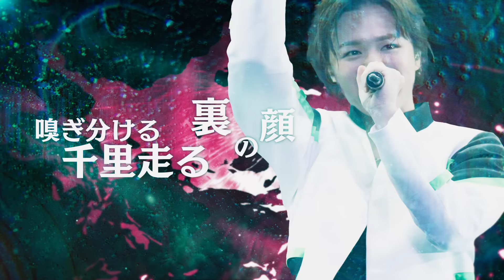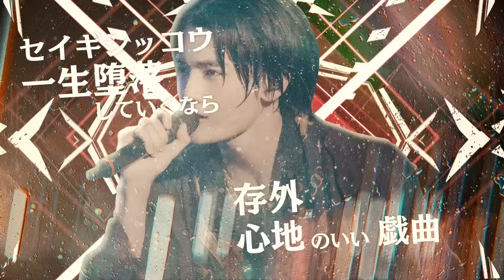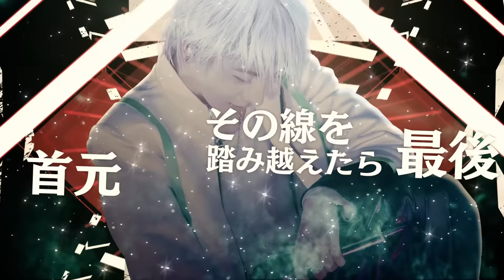ケイカクドヲリ / 原因は自分にある。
Lyrics by：uno blaqlo, 高坂はしやん
Composed by : uno blaqlo, Seiji Iwasaki, 高坂はしやん
Arranged by : uno blaqlo, Seiji Iwasaki

"if" story
【もしも、己の正義が悪だとしても”あなた”の為ならば…】
完全なる知性をもつ彼らにとって善と悪の区別は必要ない。
天才的頭脳を持つ科学者と超越した力を持つロボット。
2人が揃うことで、世界に対し意のままに干渉する権力を得る。
「我々は神となって堕落した全てを粛清しよう。浄化された世界と掲げるユートピア。全ては”あなた”と理想のために」

from  Concept EP「仮定法のあなたへ」24.3.13 release
ケイカクドヲリ

yoyoyo 息苦しいね
憂鬱と憂鬱で挟んだweekend
生き辛いこの世界
誰が悪いんだよ？

世を忍んでる不気味な影
このキュートなツラも武器になったぜ
但し飲んでる苦渋ばっかり
昼のペコペコ、まじでかったりぃ
落陽 幕が開くよ
夜に紛れて秘密の活動
目には目を 歯には歯を
嗅ぎ分ける千里走る裏の顔

柳は緑 花は紅なら 悪は自然滅んでくれない？
道行くあの子の桃か青か色々ありそうな溜息
黄白を盗る？ 紫が朱を奪う？
No...捕り物開始 さながらドラマの犯科帳
逃走 or die 賭けろよ半か丁

これ鬼退治
駆ける裏通り
一網打尽
計画通り！

(Three) 皆様しばしご歓談
(Two) ほら立って まだまだRound１
(One) 白黒つけるぜカウントダウン

セイギシッコウ 一生堕落していくなら
存外 心地のいい戯曲だろ
その線を踏み越えたら最後
首元 タマシイごと刈り取って
磔て日光の元燃やすミニクい欲望 (too late)
まぁもう黙れダマれよ オシラセ今世終了 (too late)
吹かれた第一のラッパ 重大な裏切り行為 (too late)
絵に描いたように 完全勝利
ケイカクドヲリ

はいはい、そこに直って
相対したら諦めて
これ覆る事がない決定
命乞い諸々まとめて蹴って
静かに執行
水面下進行
誣いを強いるなら上げる狼煙
しつこく罵る 染み出す呪い
空が白み始める頃に

明日カミサマの言う通り
昨日はアクマの様に
日替わりチープな道理
全部分かって堕ちたんだろう？

これはボクとキミの契りtrust
これから幾重に重なる苦楽と
愛を混ぜ込んだ決意のblast
そして迎える衝撃のlast

ケイカクドヲリ

■クレジット
Director : 荒木悟
CG & Edit : Cube
Production : Hifumi,inc.